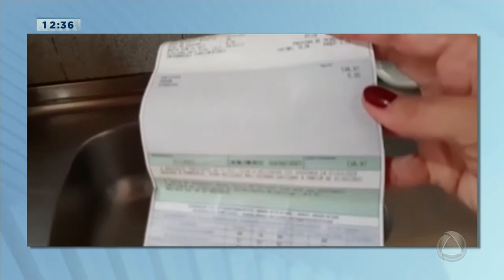Moradores do bairro Rosa Elze em São Cristóvão reclamam de falta d'água - Balanço Geral Sergipe